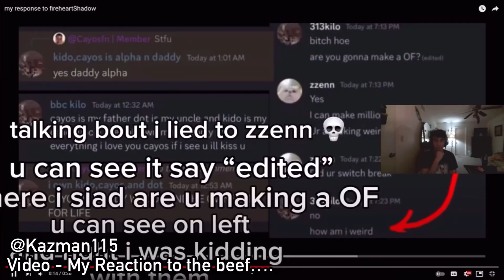I Worked for Kaz, He’s A Fraud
this video is not about Toni Tyson

Special thanks to Table 14

Thanks to everyone who was apart of this video!
Kaz // @kazman115